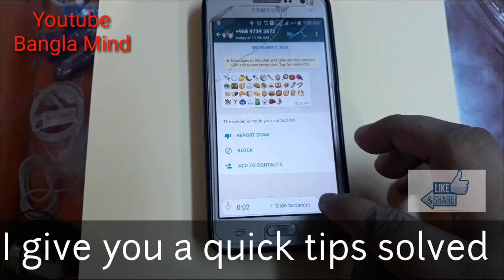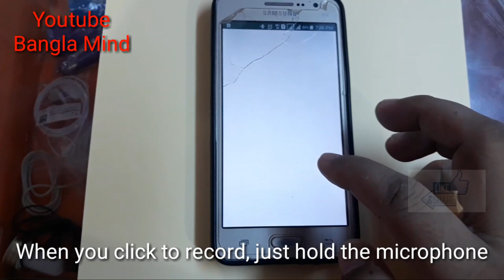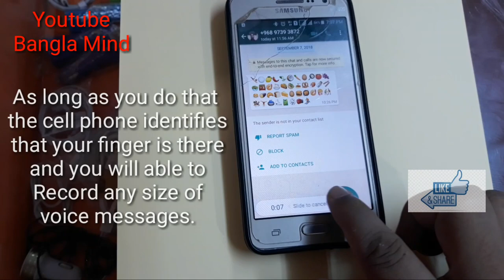Whatsapp Recording stop only 3 or 9 sec | SOLVED | NEW METHOD 2021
Whatsapp Recording stop only 3 or 9 sec | SOLVED | NEW 2019

About This video : whatsapp is now one of the most iportant apps for our social life  for cominucation way for our famile and friend.sometimes we face some problem in whatsapp not working properly. Today i show you how to solved whatsapp voice message recoding not work. Many whatsapp user told me my voice message not work i cant send voice message its stoped 3 or 9 second inside. Watch my full video until end then you can do it eazy way.

More video check below link :

Grand prime plus google Frp bypass without pc

About This Channel : Friends This channel for mobile Tricks,internet Education,Android Tricks,Youtube guidelines,Letest Tech news,updates related videos,social media tricks,about media news,local video clip, - Friends if you like our channel please Subscribe our channel. Thank You So much.